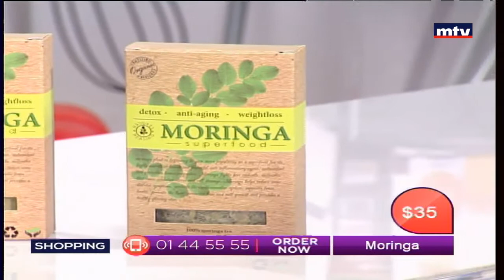Best Seller - 05/07/2017 - Part 2